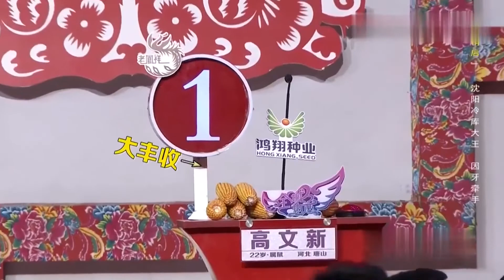全城熱戀：男子相親，直呼喜歡醜的，現場投票誰醜逗笑全場